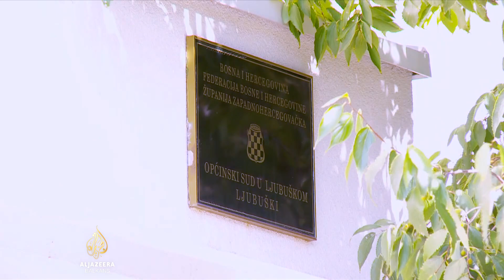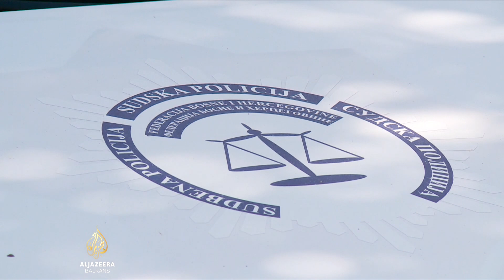Rad Suda pod lupom nakon porodičnog nasilja u Ljubuškom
Slučaj porodičnog nasilja u Ljubuškom ovih dana posebno je odjeknuo u javnosti Bosne i Hercegovine i Hrvatske.

Osumnjičen je poznati rukometaš Denis Buntić, nekadašnji igrač prvaka Bosne i Hercegovine i hrvatske rukometne reprezentacije.

Međutim, fokus javnosti je i na radu institucija u ovom slučaju, naročito Suda, u kojem osumnjičeni ima i rodbinske veze.